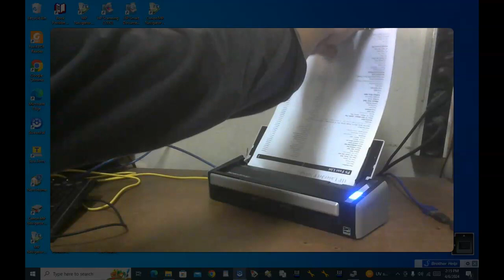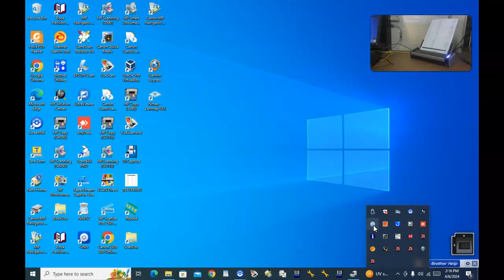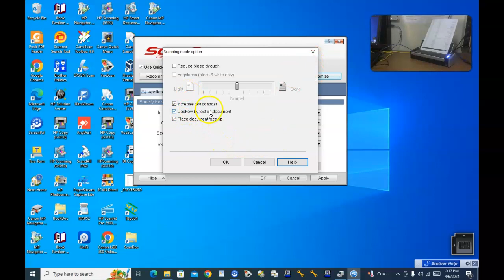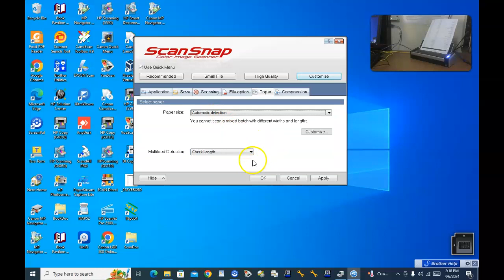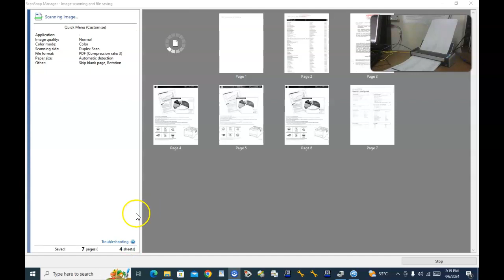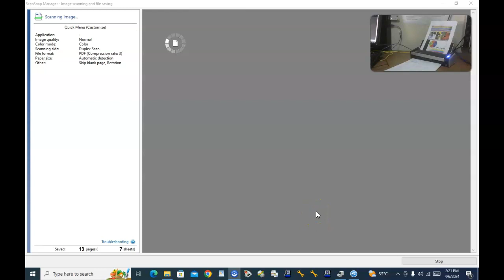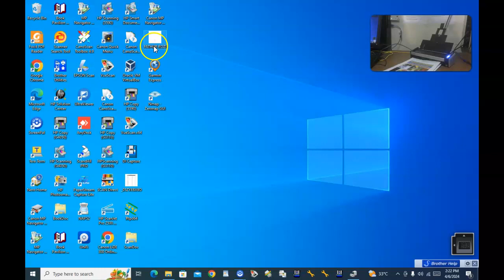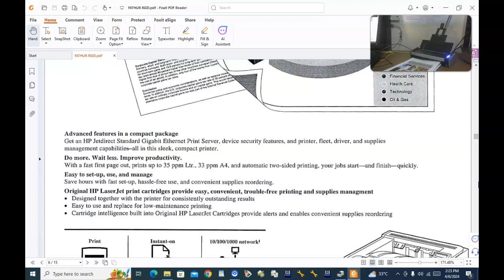SCANNER FUJITSU S1300i COLOR DOKUMEN BISA SCAN FOLIO DUPLEX - FATHUR ROZI - LAZADA